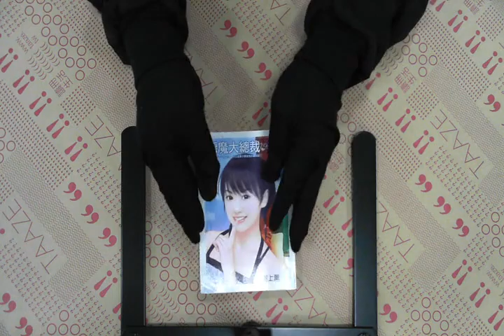TAAZE｜惡魔大總裁 二手書書況 9789866420139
TAAZE｜讀冊生活網路書店「惡魔大總裁」，找二手書請至